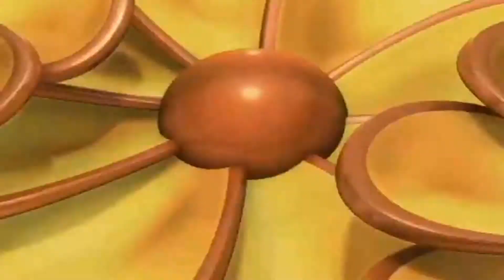La Reforestación - Código 21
En el Complejo Educativo Alta Vista niños y niñas armaron filas para cultivar el hábito de cuidar el medio ambiente.

Fueron más de 600 árboles los que se entregaron en esta campaña de reforestación impulsada por estudiantes.